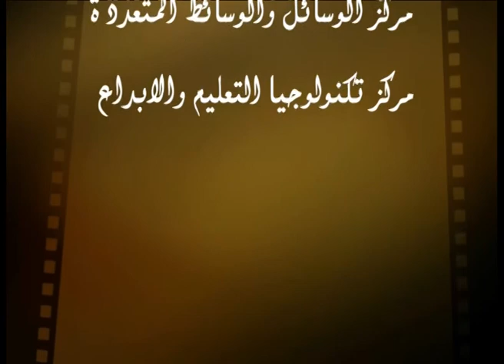الدارة الكهربائية - مساق التربية العملية / الطالب - فارس أبو تمام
Deيشمل المساق أساليب التدريب على عملية التدريس الفعلي لتنفيذ مذكرات الإعداد للدروس وخطوات تنفيذها في تقنية متكاملة، في معمل التدريس المصغر، ويعرض المعلم المشرف أشرطة لمواقف تدريسية، وينقدها مع الطلبة، ويختار الطالب/الطالبة عنوان درسه الذي حضره، ويلقيه أمام زملائه الطلبة المتدربين وبإشراف مدرس المساق، ويقوم الطلبة ومشرفهم بتوضيح النقاط في الدرس الملقى بعد أن يسجل على شريط في المعمل. تتابع العرض من قبل الطلبة والطالبات لدروس التكنولوجبا في المرحلتين الأساسية والعليا والثانوية، ويلقي كل منهم درسه أمام زملائه مع تصويره حتى يقومه المشرف والزملاء, ويعود الطالب المتدرب للشريط المسجل متى شاء ليقوم أداءه ومشاهدة نفسه وما كان من نقاط القوة وغيرهاscription